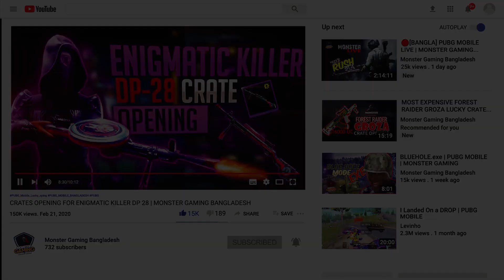CHALLENGE ACCEPTED || PUBG Mobile Bangla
𝐆𝐚𝐦𝐞 𝐈𝐆𝐍➤UNî乛ʍoɳster
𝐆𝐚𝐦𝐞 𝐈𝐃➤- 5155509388